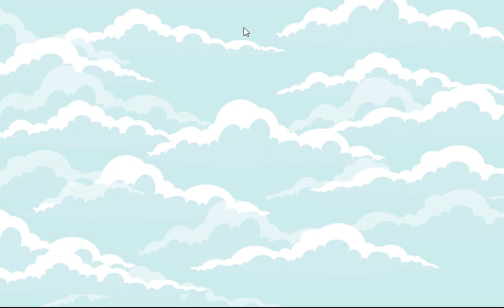20230323 rumble 89nick TNT vs squanch madness